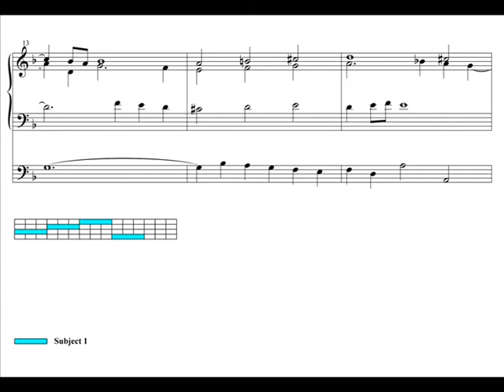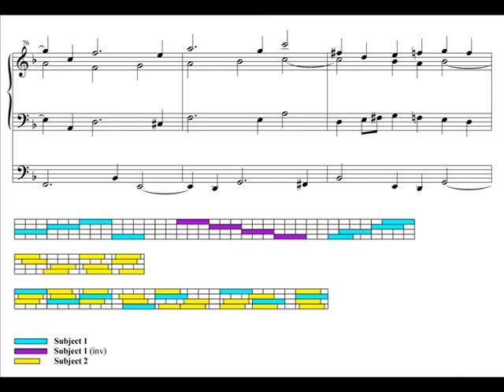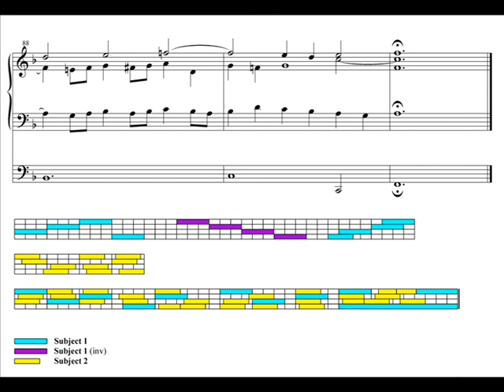Zoltán Göncz - Fuga super: Lob sei dem allmächtigen Gott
exercise in style, written in 1980
MIDI realization

Chorale Text
Lob sei dem allmächtigen Gott,
der unser sich erbarmet hat,
gesandt sein allerliebsten Sohn
aus ihm geborn im höchsten Thron.

To God we render thanks and praise,
Who pitied mankind's fallen race,
And gave His dear and only Son,
That us, as children, He might own.

G. Silbermann Organ (1721) - St. Georgenkirche - Rötha (Germany)